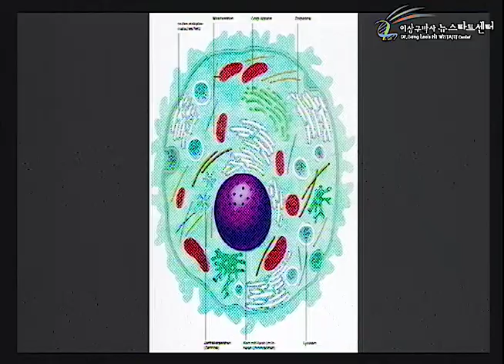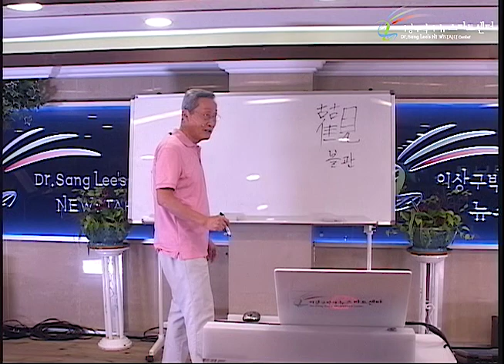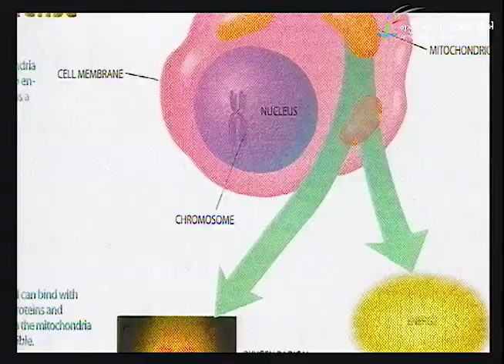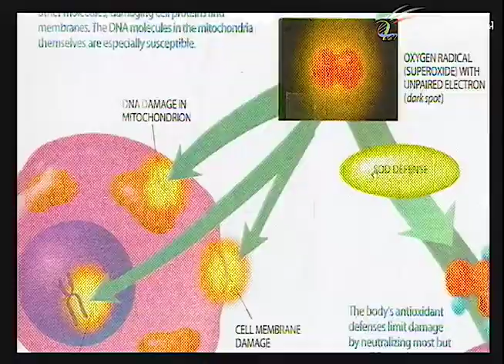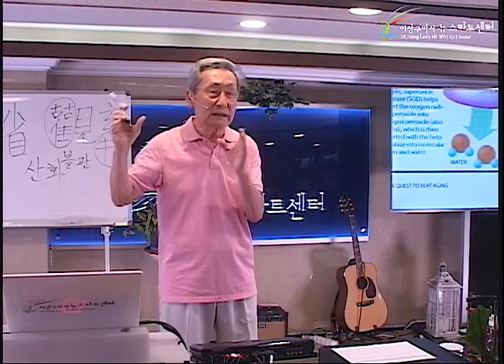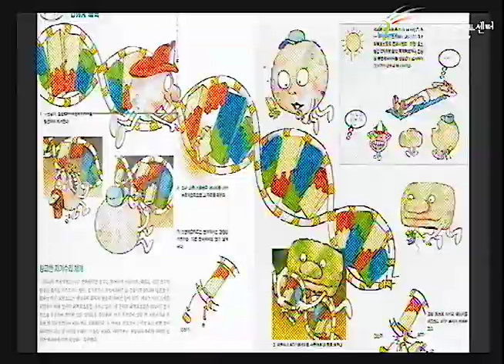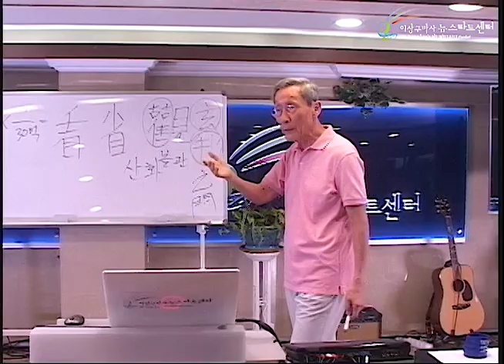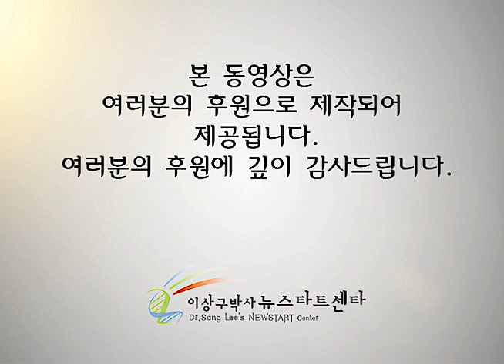R243 04 유전자 회복 프로그램